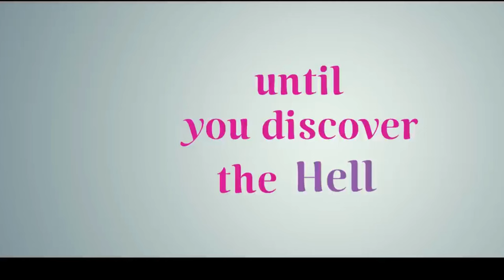Kushi Official Trailer Hindi | Vijay Deverakonda, Samantha, Jayaram | B4U